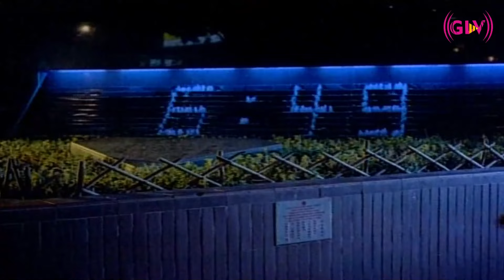பூ மழை பொழியுது திரைப்படத்தின் பாடல்கள் | Poo Mazhai Pozhiyuthu Full Songs | Vijayakanth, Nadhiya .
Movie : Poo Mazhai Pozhiyuthu
Starring : Vijayakanth, Nadhiya, Suresh
Song : Nadiya Nadiya
Singers : S. P. Balasubrahmanyam, K. S. Chithra
Lyrics : Vaali
Song : Hey Poongodi
Singers : S. P. Balasubrahmanyam
Lyrics : Vaali
Song : Emama
Lyrics : Vaali
Song : Ellarum Paithiyam
Singers : K. S. Chithra
Lyrics : Vaali
Song : My Name is Aasha
Lyrics : Vaali